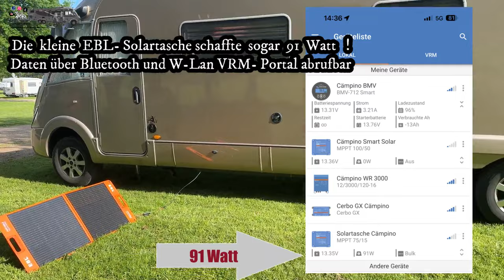Autark per Solar- Lithium- Kraftwerk Teil 2, jetzt noch mehr Solar- Power Vorsicht! Strom = Fachmann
wir haben unser Wohnmobil vor 4 Jahren zur Autarkie ausbauen lassen und vor wenigen Tagen haben wir die Solarpower noch einmal erweitern lassen, so das wir fest verbaut 600 Watt Solar auf dem Mobildach mit uns führen und weitere 200 Watt per Solarkoffer dazu schalten können.
Vorsicht, besser vom Fachmann installieren lassen:
Unser ultimativer Solar- Tip, zweiter MPPT Regler und einen Solarkoffer dazu schalten :-)
800 Watt reichen um die Lithiumbatterien schnell wieder auf zu laden, auch in der Jahreszeit, in der die Sonne nicht so hoch steht und somit unseren Kühlschrank noch früher auf Solar um zu schalten.

Wir wünschen viel Spaß beim Schauen des Videos.

Technische Fragen oder Fragen zu Angeboten für Euer Wohnmobil, bitte an Manfred Gammert:

Autark heißt in unserem Fall, 600 Watt Solar auf dem Dach.
300 AH Winston- Lithium-Eisen-Phosphat- Batterie im Wohnmobil und nun noch 200 Watt als Solarkoffer.

Solarmodul 150W, Solarpanel SunPower 44, rückseitig kontaktierte Solarzellen PV-150-SP-44.

Plus einem Wechselrichter von Vitronic:
MultiPlus 12/3000/120-50 Inverter/Charger Victron Energy

Batteriemonitor BMV-712 Smart Victron Energy

Solarmodul - preVent - Aluminiumspoilerprofil

Victron Energy BatteryProtect 12/24V-220A Unterspannungsschutz

Victron SmartSolar MPPT 100/50 Solarladeregler Victron Energy

Batterie: Winston LiFeYPO4 Batterie 300AH ( 4x 75 AH ) Lithiumionenbatterie.

plus einem Relais zur Kühlschrankumschaltung auf Solarstrom.